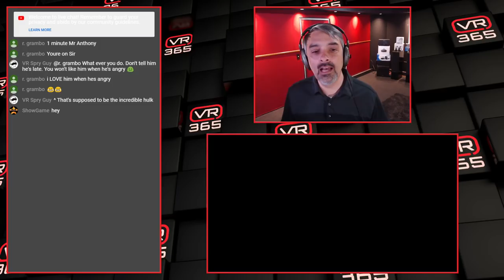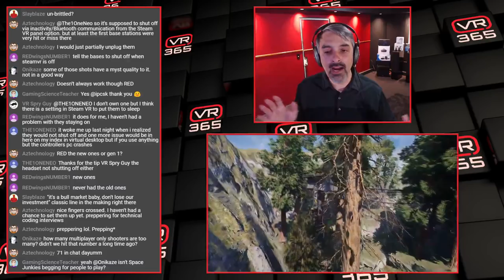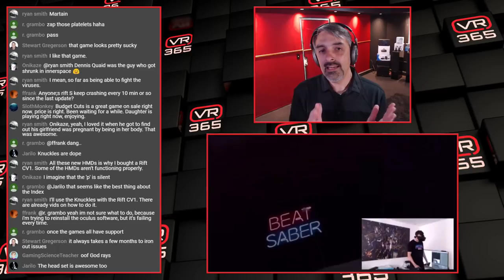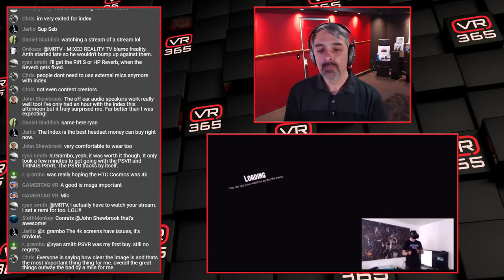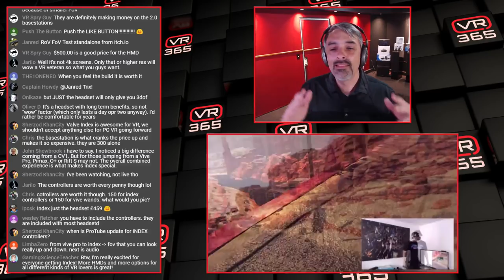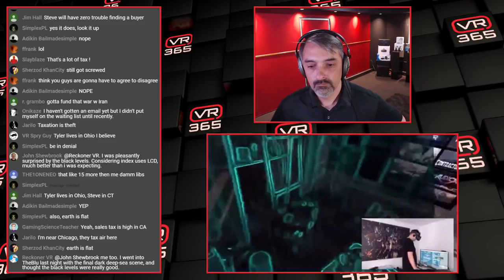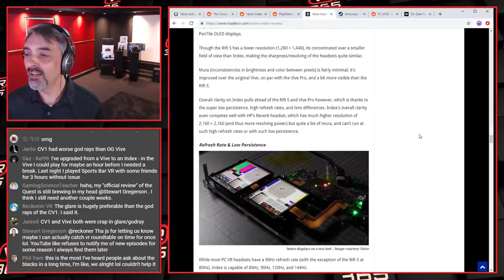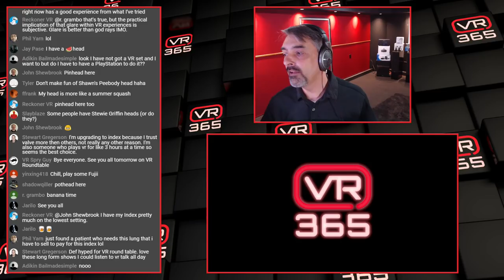Aerobots VR Announced! - More Valve Index Reactions - Racket Fury on Quest - VR 365 Live - Ep221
Welcome to VR365. This is a daily livestream about VR gaming and other various topics.  Monday, Wednesday, Friday & Saturday are on YouTube. Tuesday, Thursday and Sunday on Twitch Jump into chat and ask Anthony some questions about anything VR/AR related. We'll be covering the Oculus Quest, Valve Index, Oculus Rift S, HP Reverb, PlayStation VR, and many other VR HMD's and accessories. We'll also be covering all the best VR and AR games and experiences. Archived episodes will be available for viewing after the fact.
Ordering an Oculus Rift S or Oculus Quest? If you're in the USA, help support VR365 via these Amazon links:
Oculus Rift S =
Oculus Quest (64 Gig) =
Oculus Quest (128 Gig) =
Mantis headphones (work great with Rift S) =
Oculus Quest Travel Case =